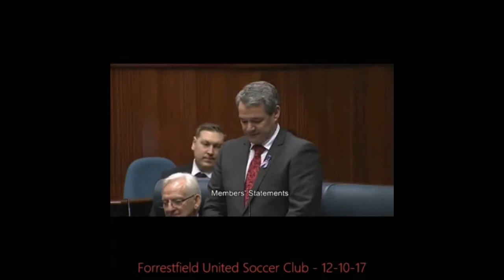Stephen Price talks about FUSC in WA Parliament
Stephen Price MLA Member for Forrestfield uses his question time to talk about Forrestfield United Soccer Club.